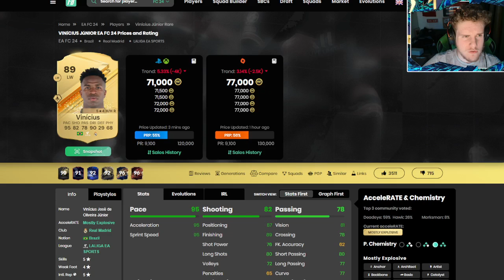"This Team Should Be Banned!"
📲 ALL SOCIALS